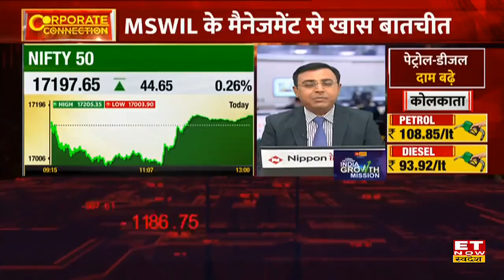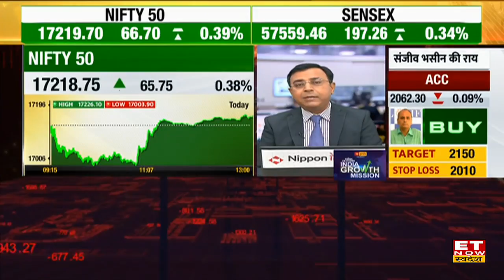Motherson Sumi Wiring की Listing के बाद Chairman Vivek Chand Sehgal के साथ कंपनी Growth पर चर्चा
Corporate Connection में खास बातचीत में Motherson Sumi Wiring के Chairman Vivek Chand Sehgal मौजूद रहें। उन्होने बताया की Russia-Ukraine War के चलते crude के दामों में बढ़त से कंपनी पर क्या असर हो रहा है। साथ ही साथ उन्होने price hike और कंपनी के फ्यूचर ग्रोथ प्लान पर भी बात की। क्या है Motherson Sumi Wiring के Chairman Vivek Chand Sehgal का कंपनी को लेकर फ्यूचर ग्रोथ प्लान? जानने के लिए देखिए पूरी video।